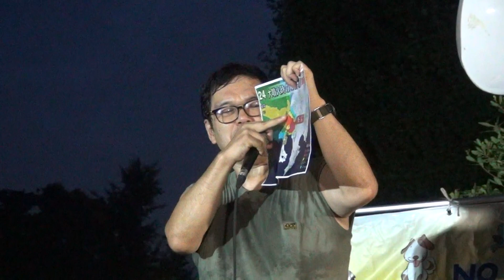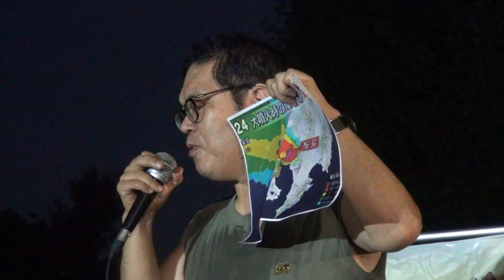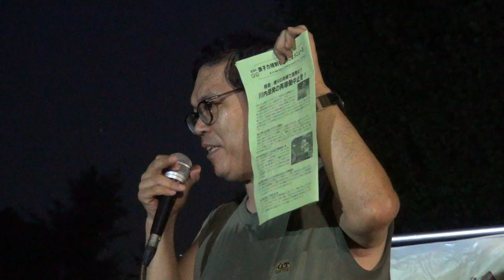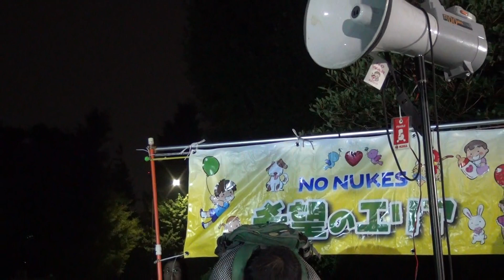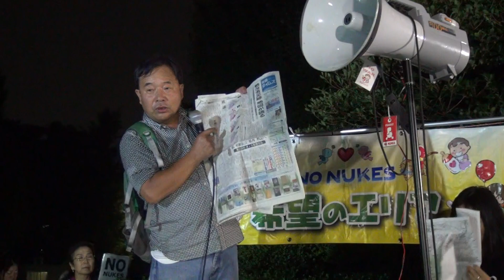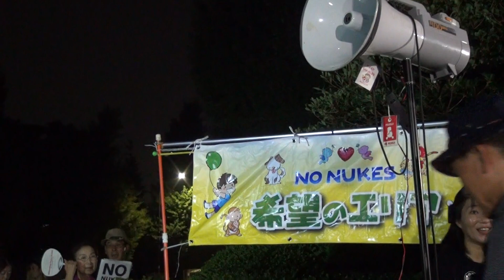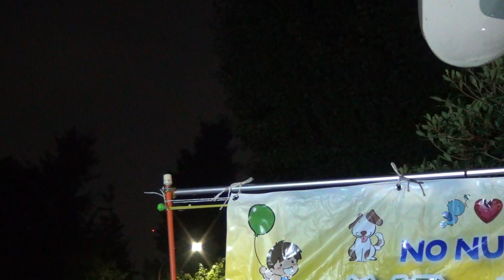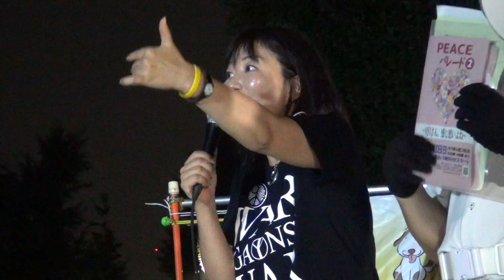2015.08.21 国会前スピーチエリア“希望のエリア”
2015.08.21 国会前スピーチエリア“希望のエリア”、毎週金曜に国会前で行われてる脱原発抗議行動、此方は国会前スピーチエリア“希望のエリア”での脱原発抗議集会の映像です。今週は道路が渋滞してたらしく希望号の到着が遅れてスタート10分弱遅れ？でも実は自分も丸の内線で一瞬気を失い銀座まで行ってしまって遅刻！( ﾟдﾟ )ｸﾜｯ!! と思いきやスタートの明日香様のコールから参加出来ちゃった(^_^;) 今週一人目のスピーチは肉屋様、次に埼玉のみーやん様、共産党から初登場！倉林明子議員、そしてこの日のハイライト！？( ﾟдﾟ )ｸﾜｯ!! 先週も来たらしい（先週風邪で休んだので知らなかった）三色旗掲げた有志、ひとりの学会員様！堕落した公明党のゴミ愚痴もとい山口代表への戦争法案白紙撤回の署名を引っさげて登場！待ってました！横須賀タクシードライバー様のスピーチ中に撮影放置プレイで抜け出して署名へ！公明党糾弾デモの事や自分の動画の話をしました。どうか心ある本物の創価学会員の皆様、公明党信者でなく公明党信仰でないなら、平和の為、本物の信仰の為、意思表示して下さい。大変でしょう！難しいでしょう！でもやってる人達がいるんです！人任せなら何の為の信仰？何を信じてるの？失礼しました。学会員でなくても署名出来ます！残念ながらネット署名は無しなので、此方からお願いします。スピーチに戻ります。北区から麻子様、Mr.規制委員会ハルハッシー様は明日香様による代読、ジロー校長先生、そして力様の“主権在民♪”！( ﾟдﾟ )ｸﾜｯ!! 今回もスピーカー一人一人が自分の言葉とやり方で脱原発＆反戦を訴えくれました！感謝＆リスペクト！SNSでの情報拡散、署名、デモや集会参加、何でも良いんです！伝え方は人それぞれ、脱原発＆護憲反戦TPP反対etc.。自分じゃ何もしないくせに上から目線で人のやり方批判して気持ち良くなってる変態は無視して下さい。ゴミです。ゴミと意思疎通は無理です(^_^;) もうさ、戦争させられそうって時に、ロンパールームもとい論破ごっこも分断ごっこもねーだろ！ネット汚して遊ぶなよ！暇なの？他にやれることあんだろ？いい加減にしろよ！気に入らなきゃ無視してくれよ！子供かよ！ディスリ合いより譲り愛！子供大人はトリマ卒業！( ﾟдﾟ )ｸﾜｯ!! 失礼しました。他にも沢山の方が自分の言葉とやり方で脱原発＆反戦を訴えてくれました。原発再稼動、被爆作業員、戦争法案、TPP参加、築地移転、特秘法、米軍基地問題、オスプレイ、介護保険負担倍増、全てが大事、根っこは一つ！優先順位なんかなんだよ。同時多発アクション！だから行けるアクションは極力参加撮影（ＯＫなら）して伝えられるところは伝えます。最近は撮影拒否するところや難癖つけて邪魔する人も増えたし、真実の窓口であったYouTubeでさえ警告無しにいきなり音声消去されたりと、真実を伝え辛くなりましたが、出来る事を続けます。兎に角、毎週暑くても寒くても雨でも雪でも台風でも！声を上げ続けて下さる、口だけじゃない勇気と行動力のある皆様に感謝！特に現役で仕事しながら時間作って自腹でアクション参加してる方々には頭が上がりません！中々出来る事ぢゃない！本当に大変なんだから(^_^;) だから無理して倒れないでね。だけど！こんな日本にしてしまった我々大人が責任とらなきゃいけない！出来る事をやろう！若者応援、子供を守るのは当たり前！まずは自分から声を上げよう！そして自分に出来る、自分にあったやり方で伝えよう！頑張ろう！皆、暑いけど、雨にもアベにも暑さにも負けず、一緒に頑張ろう！(^^)/ でも無理はせず！心と身体の健康第一で！出来る人が出来る事を出来る時に出来る場所で出来る範囲で！でわっ！また直ぐに何処かの路上で！(^^ゞ 追伸 : 憲法学者や国会議員、著名人の話より俺個人は一般市民の話を聞きたい。そして伝えたい。だから希望のエリアはなくてはならない。地域にもどんどん広がって欲しい。著名人の客寄せパンダはもういいよ。失礼しました。